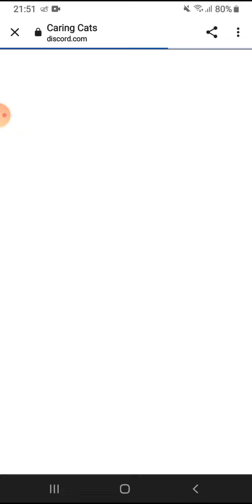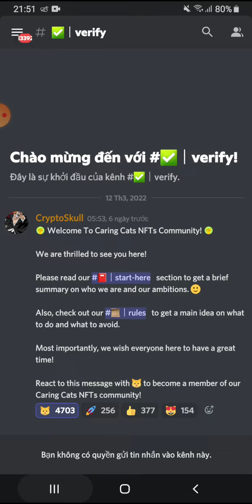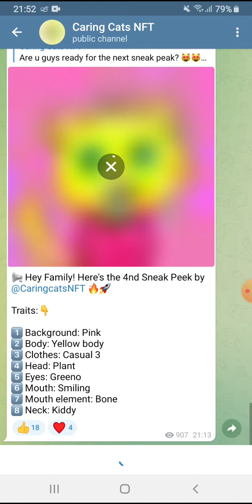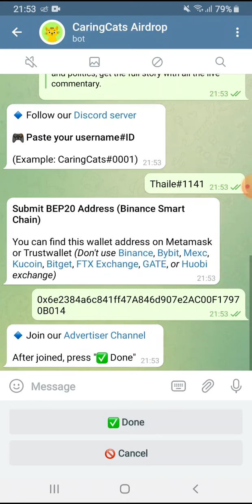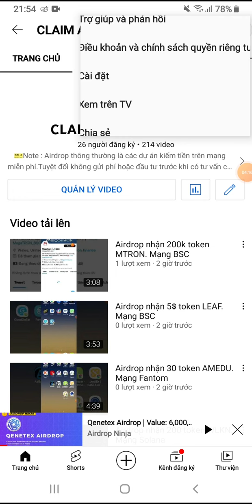Hướng dẫn Airdrop nhận 6000 token CATS. Mạng BSC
💥 Contract: 0x8890963bBeE090fB958d7eCcC01957fDbd78aF43

🔥 Contract: 0x65d7f05b838f235dd8f6c5d28b9e64f2c35a1bed